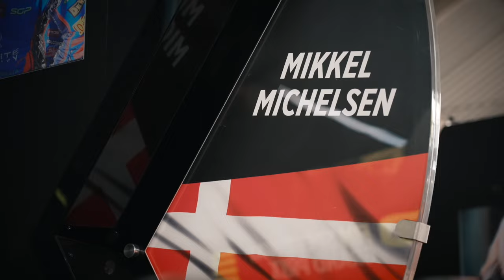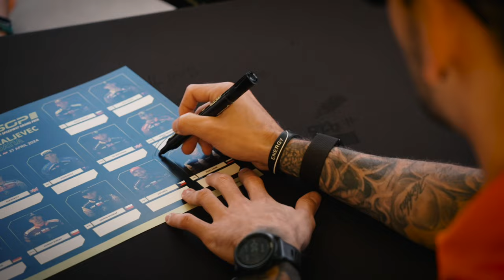The new and improved Michelsen! 💪 | FIM Speedway Grand Prix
Meet the new and improved Mikkel Michelsen! 👊

From his struggles in recent years to his changes and goals for 2024, Michelsen opens up ahead of the WarsawSGP 🇵🇱